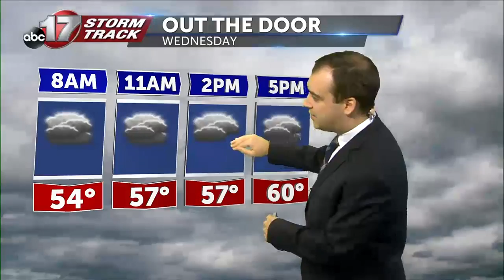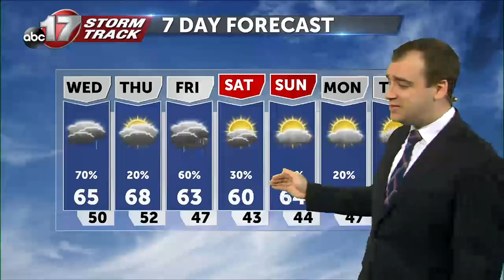Tuesday Afternoon Weather April 21